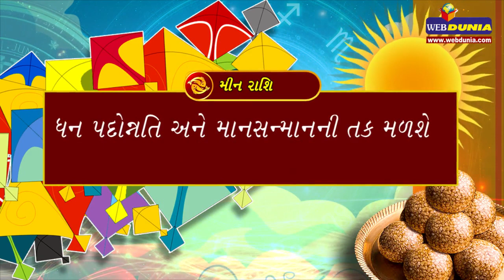Makar sankranti- આ 3 રાશિની ખુલશે કિસ્મત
14 Jan. Makar sankrant - આ 3 રાશિની ખુલશે કિસ્મત